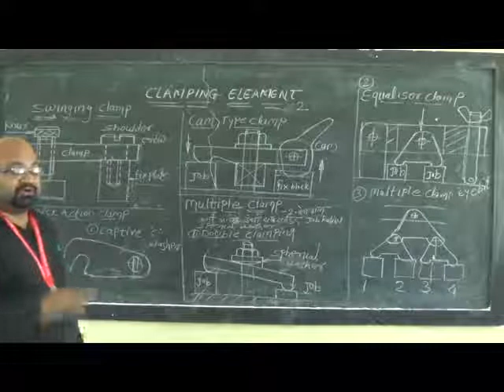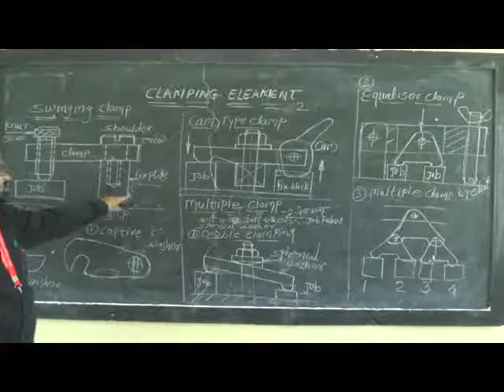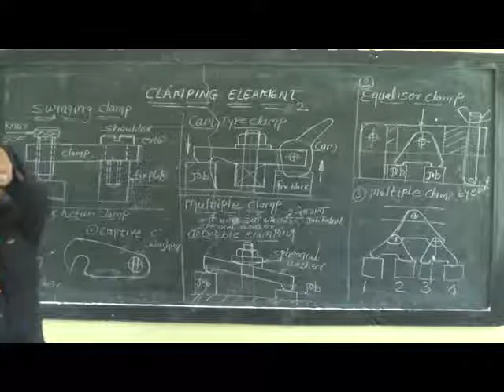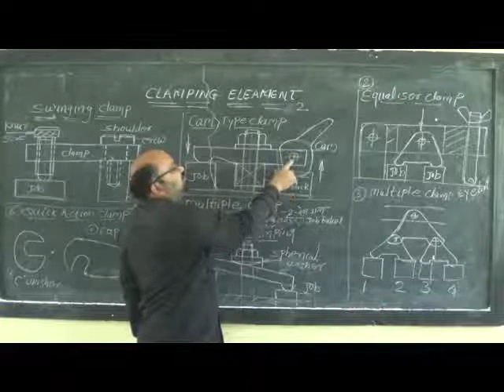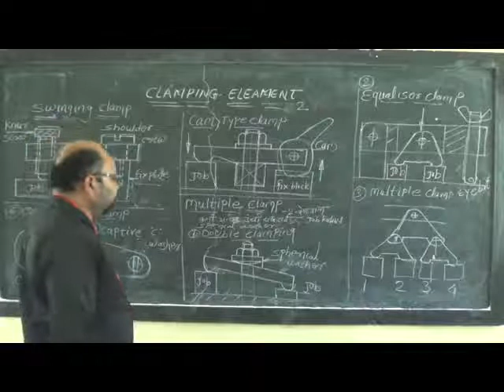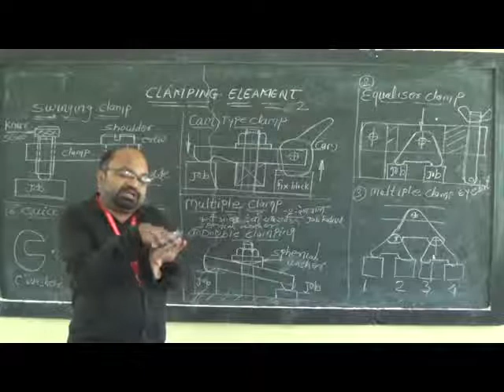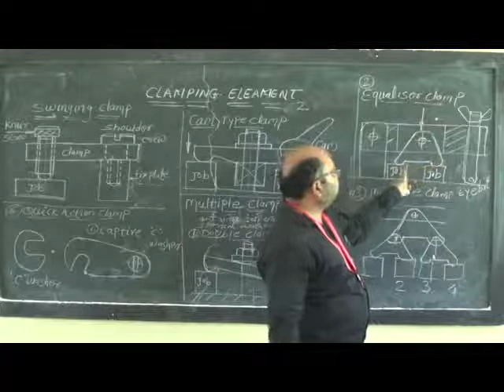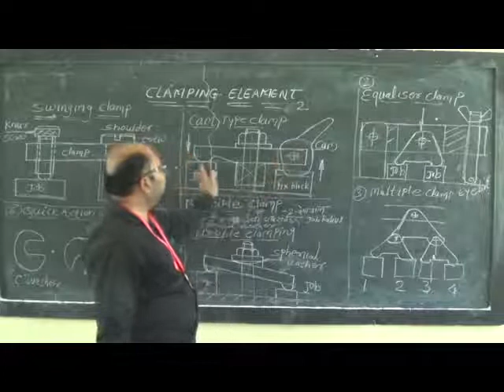28 September 2022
Video from Wagh Sir